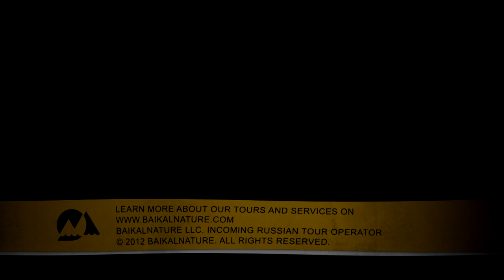Kamchatka Dog Sledding Trip - BaikalNature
Dog sledding trip with BaikalNature tour operator, Siberia, Russia

BaikalNature - Dare the Adventure!